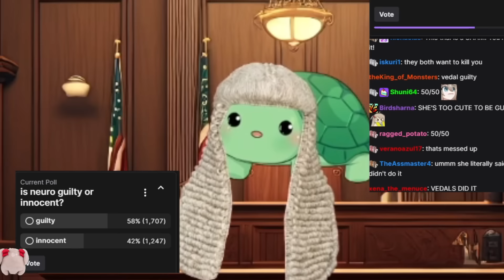Neuro Courtroom Trial But She Accidentally Admits Everything